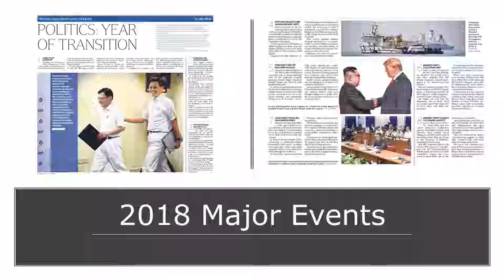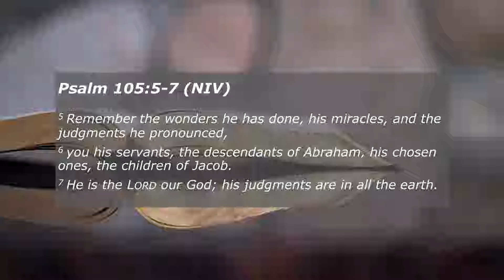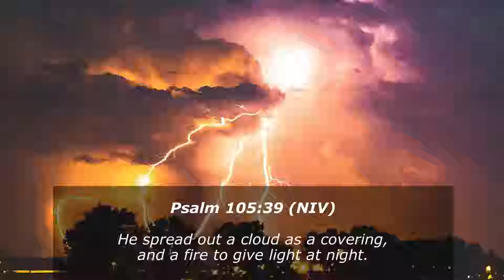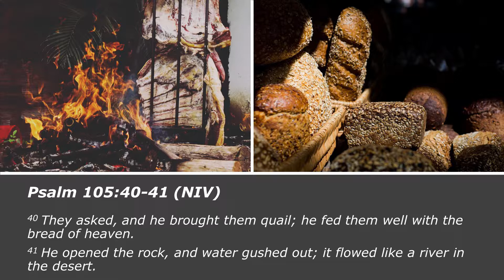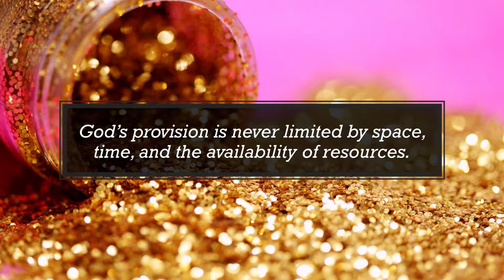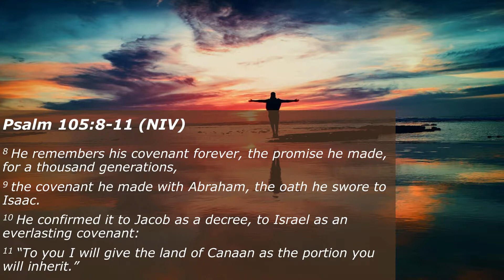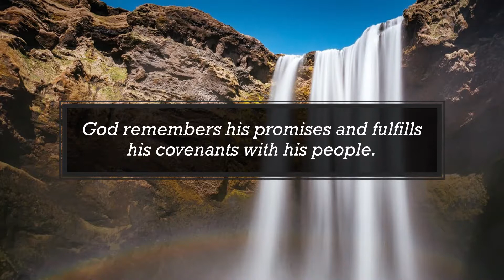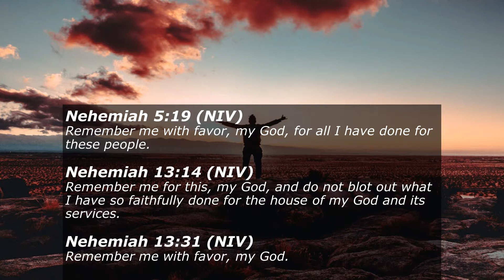God Always Remember Us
30 December 2018 - Pastor Wilson Teo